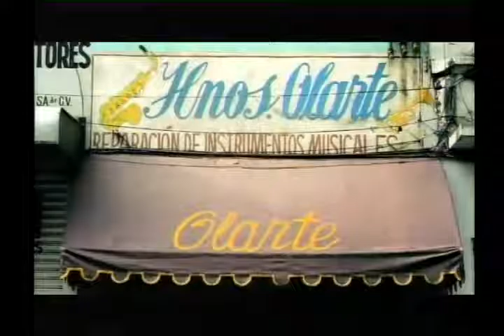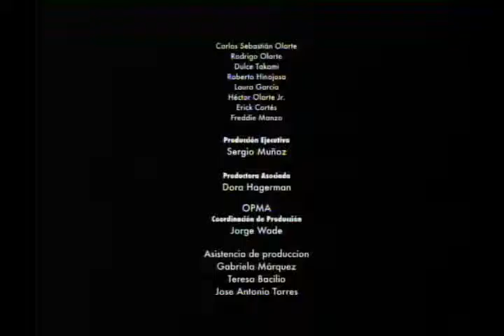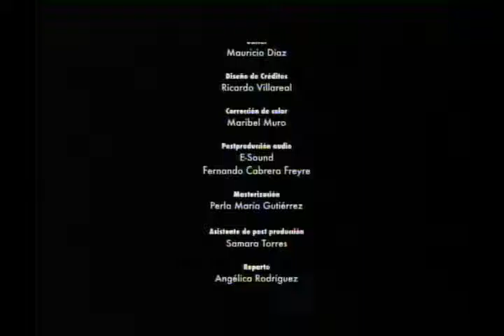Reparador de Instrumentos de Aliento